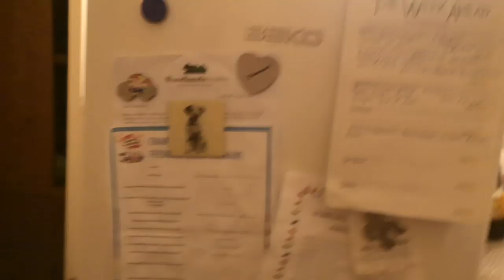💯Eva gets the Toilet Rollz👌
2-ply or not to 2-ply!
Thats the Question